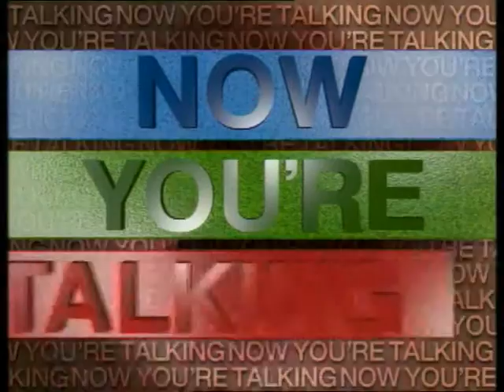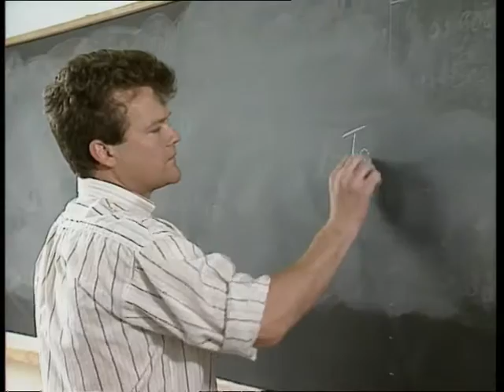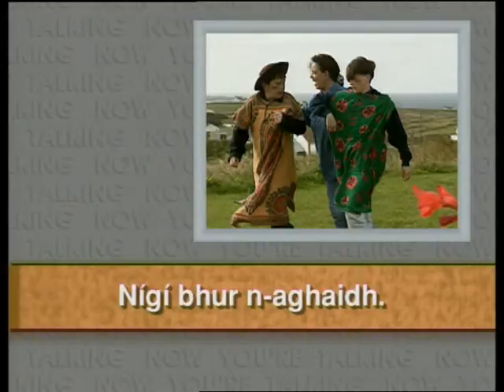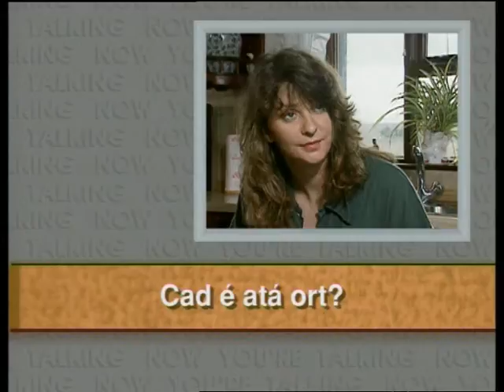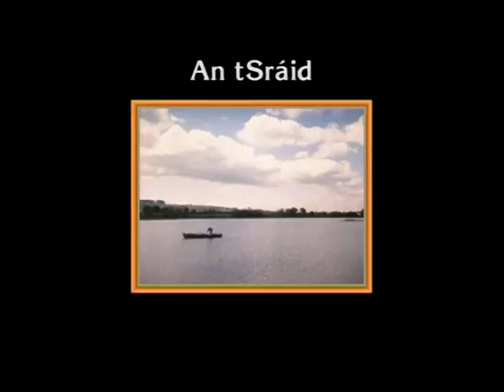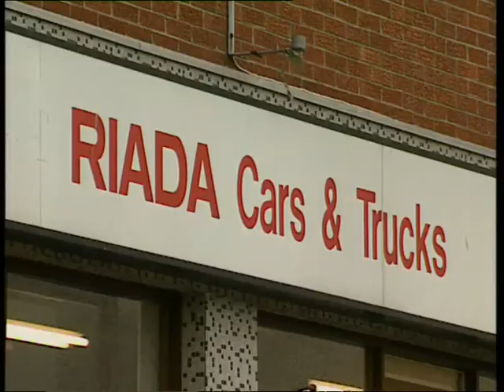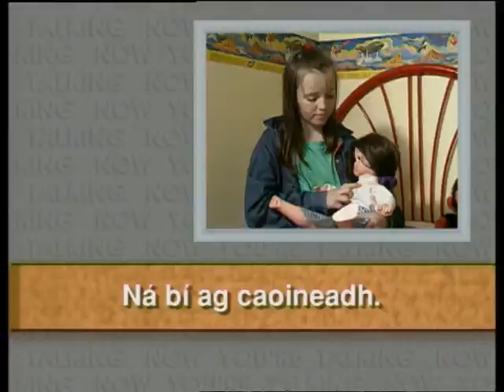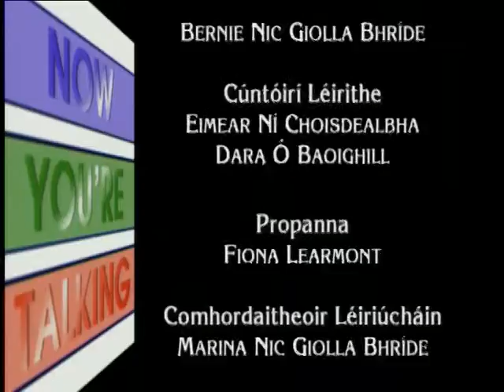Now Your Talking - Episode 19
Now You're Talking is a modern, user-friendly way to learn Irish. Whether you're a complete beginner or looking to brush up on your existing knowledge, Now You're Talking delivers the goods.

Episode Nineteen: Telling Someone To Be Quiet / Speaking To Children / Telling Someone To Clean Or Tidy Themselves Up / Asking Someone Whats Wrong With Them / Asking Someone If They're Ill / Saying Whats Wrong With You / Asking Someone If They're Alright / Asking A More Specific Question.